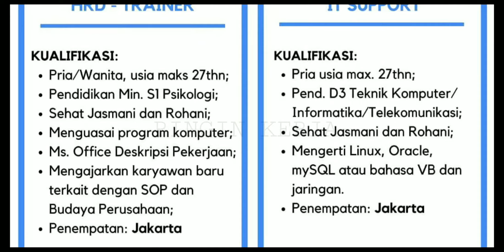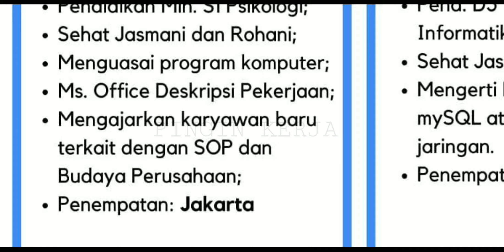HRD & IT Support : Loker INDOMARET : Penempatan Jakarta : Lowongan Kerja Terbaru Juni 2020